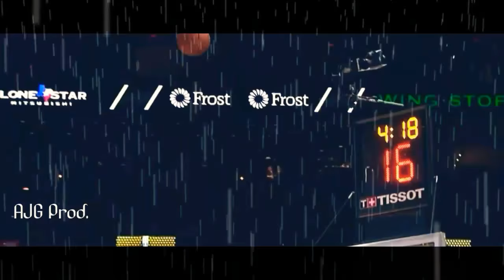Stephen Curry Mix ~ "Let You Down"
Song let you down by NF